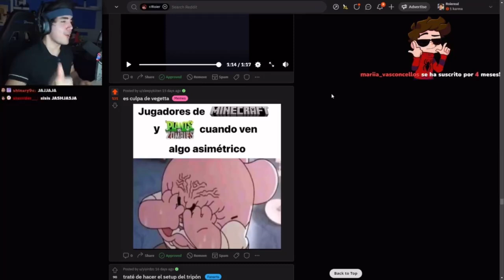ROIER VIÓ UN CLIP DE VEGETTA EN LEGOLAND DONDE CASI LE DA UN COLAPSO